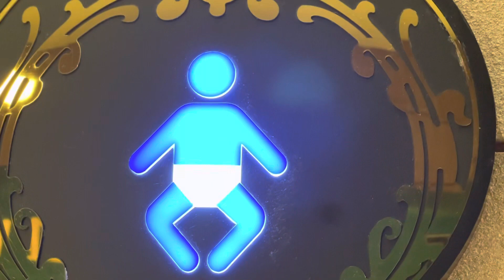Short scooter 🛵 ride around Pattaya-Jomtien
Ride to Pratumnak Hill View Point